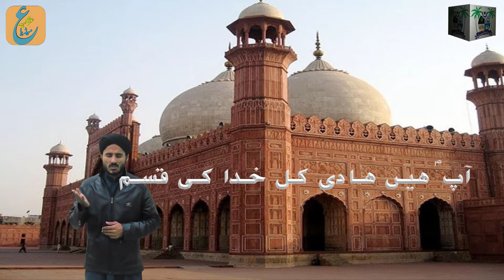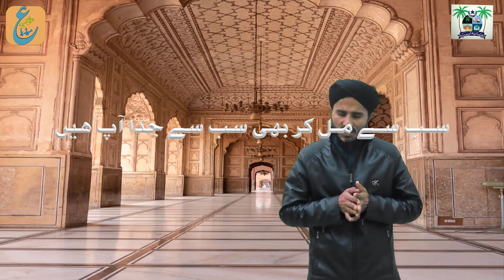UsmaniaMediaOfficial | Mustafa Ap ﷺ hain Mujtaba Ap ﷺ hain | مصطفٰے آپ ﷺ ہیں مجتبٰی آپ ہیں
#[Naat]Mustafa_aap_hain_Mujtaba_aap_hain

Video Credits:
 Title :
Voice :
Lyrics :
Mastering :M.Azeem & Majid Khan
 Label : Usmania Naat Academy

 About Us:
 Usmania Naat Academy working on tilawat, Hamad, Naat, Milli Naghma, Motivational Kalam, and poems.

Buhat Pyari Naat - Meri Ulfat Madeny Sy Yonhi nahi mery Aaqa Ka Roza Madeny Me Ha-
BUHAT PYARA KALAM - JO AAQA K NAQSH E QADAM DAKHTAY HAIN -by Abul Asad M.Riaz Aasi
New Heart Touching Naat / Muhammad (SAW)Ka Roza Qareeb Aa Raha Ha/ by Eng Muhammad Nadeem sb
Mery Mola Tera Sani Nahi Sary Zamany me by Molana Ahsan Faroqi sb Jamia Usmania Australia Masjid lhr
Un Jesa koi Ab Tak na Huwa by Qari Umar Farooq Sb - Jamia Usmania Australia Masjid Lahore.
Dil Dil Pakistan Jan Jan Pakistan by Eng Muhammad Nadeem Sb Jamia Usmania Australia Masjid Lahore